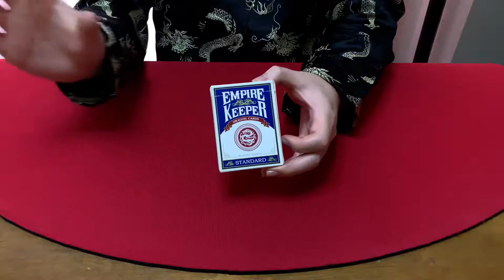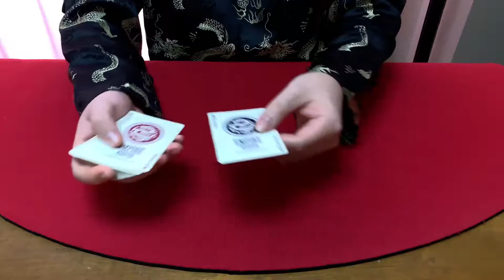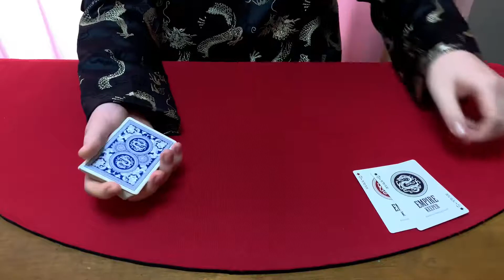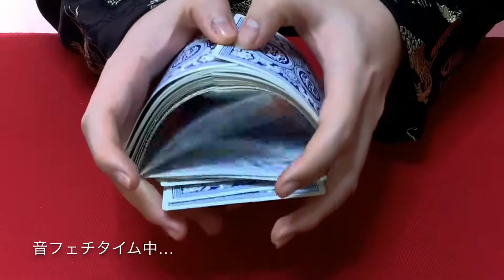[トランプ紹介] EMPIRE KEEPER 青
台湾製のエンパイアキーパー‼︎
知り合いの方に頂いたのですが,使いやすいデックでした。
色のバリエーションも豊富なので他の色も買ってみようと思いました。
皆さんも是非買ってみてね〜